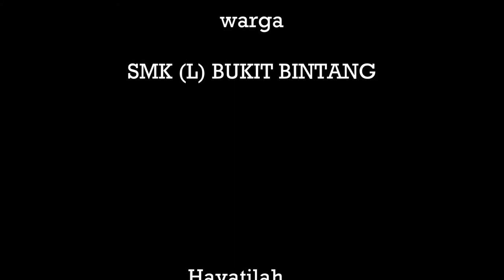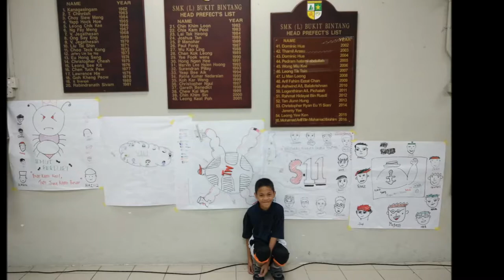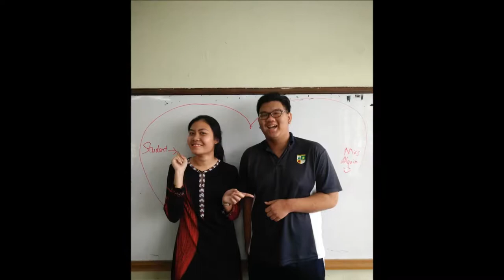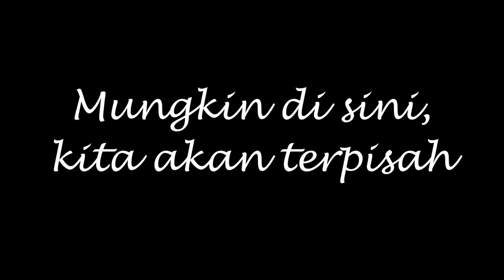BBBS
A special video from us trainee teachers to BBBS.
We had an amazing time there and we hope you did enjoy our company there.